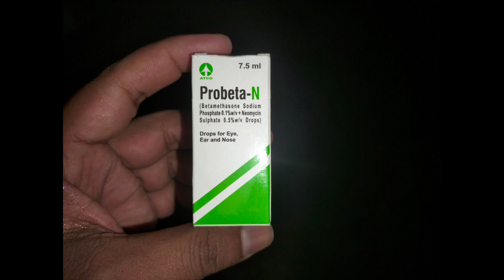ඇස් වල සුදට මේ බෙහෙත් දාන්න/Diseases in the eyes /DTTSL@